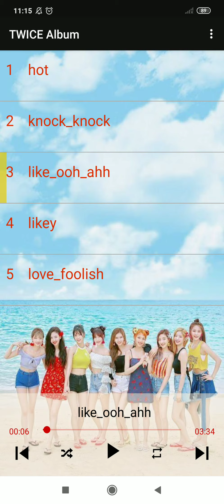TWICE - KNOCK KNOCK M/V In Minecraft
This Is No none Door